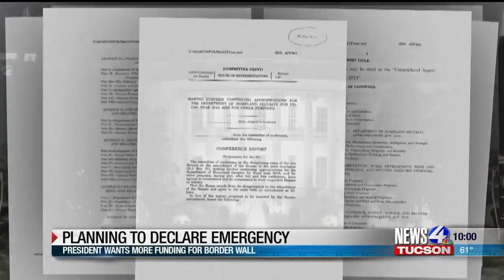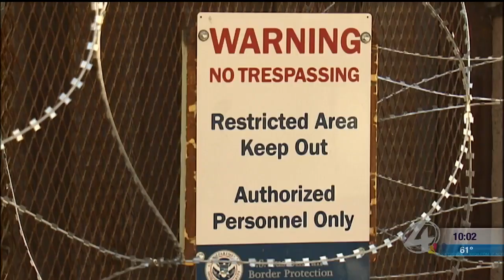Southern Arizona reacts as President Trump plans to declare national emergency